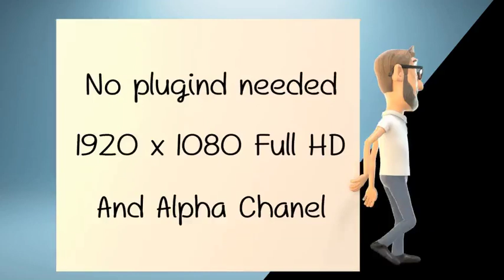Presentation with Robert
Presentation with Robert is a AE Template that you can present your portfolio, product or your own pictures. With a 3D character, ore render footage with alpha chanel. Is 1920×1080p Full HD resolution with 30fps No plugins needed After Effects CS4 and above You can change the background or render the project with transparent background. PDF Documentation included.